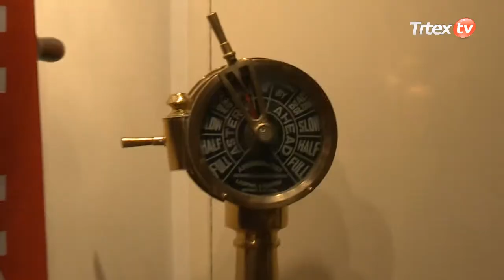Şenol Aydın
Şenol Aydın - Brillant - Brillife 2013 Etkinliği